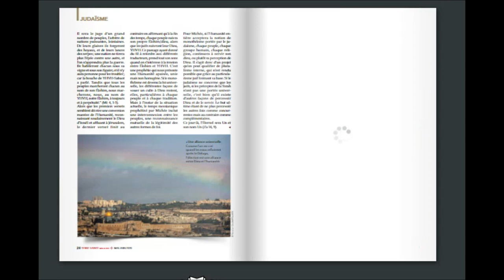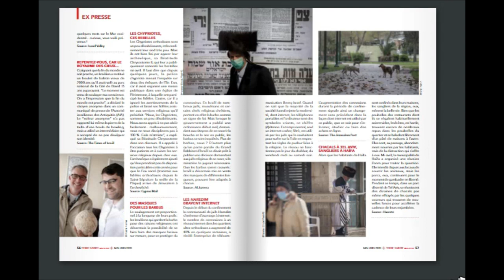Terre Sainte Magazine 667 - Mai Juin 2020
Feuilletez le dernier numéro de Terre Sainte Magazine.
🙏 Pandémie : Comment 𝗹’𝗘𝗴𝗹𝗶𝘀𝗲 𝗱𝗲 𝗝𝗲́𝗿𝘂𝘀𝗮𝗹𝗲𝗺 𝘀’𝗲𝘀𝘁 𝗺𝗶𝘀𝗲 𝗲𝗻 𝗽𝗿𝗶𝗲̀𝗿𝗲 𝗽𝗼𝘂𝗿 𝗹𝗲 𝗺𝗼𝗻𝗱𝗲 à l’arrivée de la crise. C’est le dossier du prochain numéro de Terre Sainte Magazine avec des images inédites de la Semaine Sainte dans la basilique du Saint-Sépulcre. 𝗡𝗲 𝗺𝗮𝗻𝗾𝘂𝗲𝘇 𝗽𝗮𝘀 𝗰𝗲𝘁𝘁𝗲 𝗲́𝗱𝗶𝘁𝗶𝗼𝗻!
Commandez-la, 𝗔𝗩𝗔𝗡𝗧 𝗟𝗘 𝟱 𝗠𝗔𝗜,
ou
📭 𝙇𝙚 𝙣𝙪𝙢𝙚́𝙧𝙤 𝙥𝙖𝙧𝙩 𝙨𝙤𝙪𝙨 𝙥𝙧𝙚𝙨𝙨𝙚 𝙡𝙚 5 𝙢𝙖𝙞 𝙚𝙩 𝙖𝙧𝙧𝙞𝙫𝙚𝙧𝙖 𝙙𝙖𝙣𝙨 𝙡𝙚𝙨 𝙗𝙤𝙞𝙩𝙚𝙨 𝙖𝙪𝙭 𝙡𝙚𝙩𝙩𝙧𝙚𝙨 𝙚𝙣 𝙁𝙧𝙖𝙣𝙘𝙚 𝙈𝙚́𝙩𝙧𝙤𝙥𝙤𝙡𝙞𝙩𝙖𝙞𝙣𝙚 𝙖̀ 𝙥𝙖𝙧𝙩𝙞𝙧 𝙙𝙪 21 𝙢𝙖𝙞.